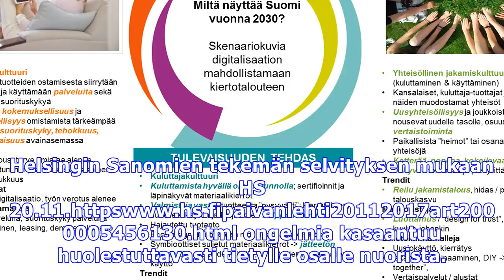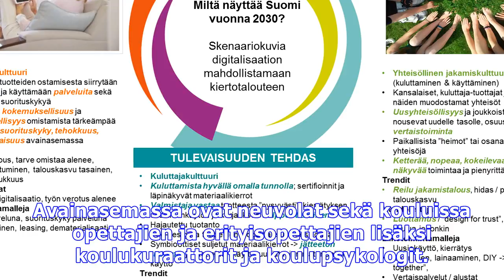Lasten ja nuorten hyvinvoinnin rakentamisessa on tarvetta uusille työkaluille